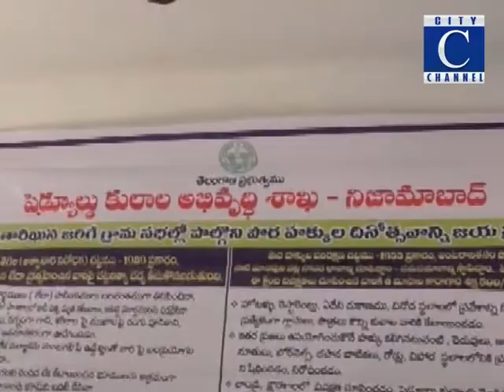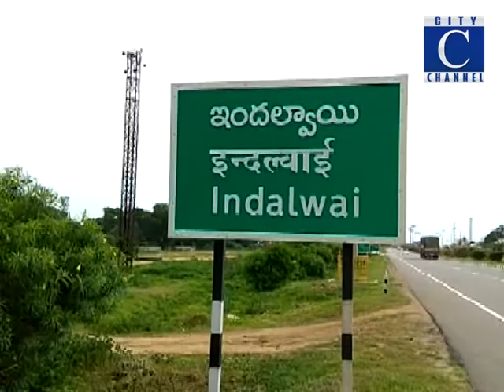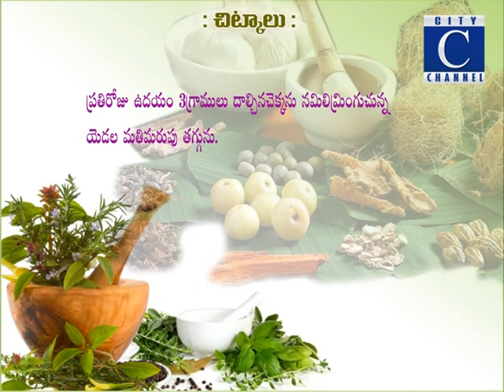30 10 19c news